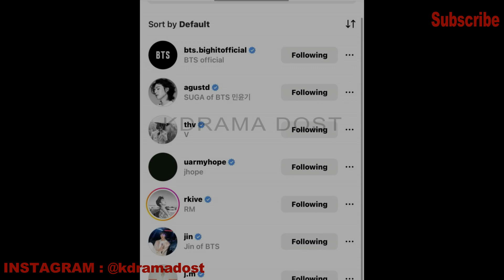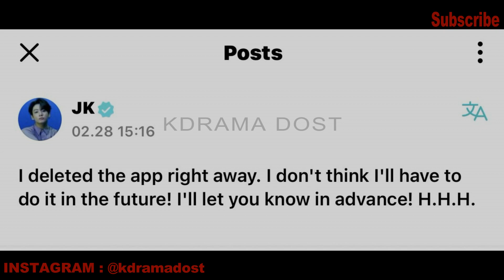Jungkook Not Safe | Jk Deleted Instagram Account | इस girl की वजह से jk ने अपना IG ac Delete किया